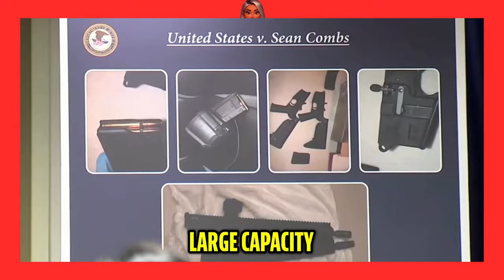P Diddy Indictment Today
U.S. Attorney Damian Williams addressed the public on Tuesday when Sean “Diddy” Combs appeared in federal court. The famed music mogul was indicted in the Southern District of New York on racketeering conspiracy, sex trafficking, and transportation to engage in prostitution charges on Monday. Williams detailed the shocking allegations Diddy faces, including sexual abuse and distribution of drugs centered around “freak offs.” Federal investigators claim they seized digital evidence of these crimes during the raids on Diddy’s homes.